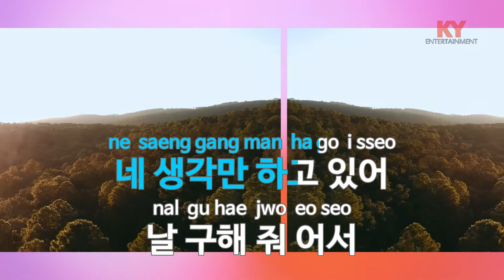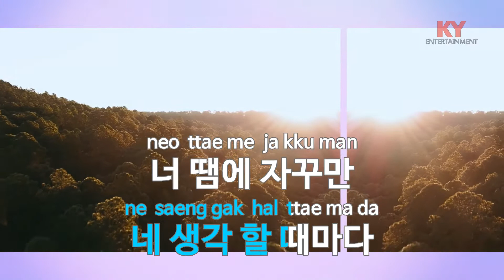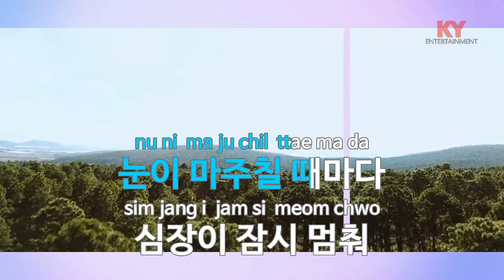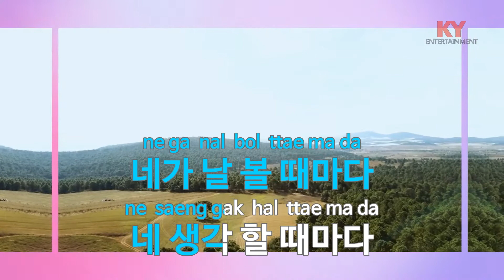[KY ENTERTAINMENT] Breathe - miss A (KY.47155) / KY Karaoke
★ 곡 정보 ★
번호 : 47155
제목 : Breathe
가수 : miss A
작사 : 박진영
작곡 : 박진영

Copyrightⓒkeumyoung